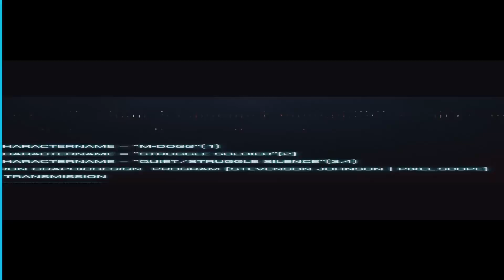God of War – Story Trailer Reaction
Tim Chaisson
s22132
BlackBlitz
PS4_Laura
Malik Eijaz
Daniel Nish
Justice Niehaus
Mark Griggs
theunfoldedtaquito
James Pagel
HaDoCk
Ryan Robertson
Kleb DeGracia
King Inthenorth
Big Domino 22
Jagger
Keyboard Junkie
Chris Harrison
Ahmad Durden
Bruce Snow
LordUg
Scott Boivie
Tim Case
Oleilu
Chris Hamilton
Donald Henry
Jason Gaylord
Galva Tron
Kate Harvie
Roger Terry
Jimari Johnson
Jennifer Canfield
Brian Mifsud
Brandon Henry
monica bennerman
Miguel lugo jr
Ashwin Murali
Taylor Cherry
Yuki K
Keyboard Junkie
Ben Scheer

Wanna send us something? Now you can:
STRUGGLE NATION
744 South Street #707